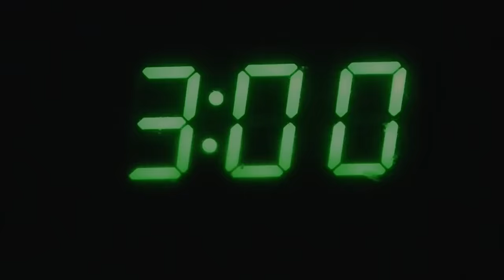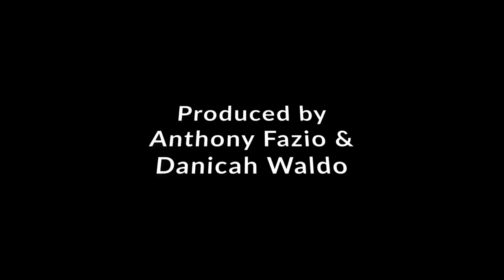LOCKED IN SCHOOL: THE SERIES | Season 1 | Episode 1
It's the last day of school before spring break, and a group of 10 students are accidentally locked in their classroom. Can they overcome their differences and look past rivalries to find a way out? Or will they forever be... LOCKED IN SCHOOL?

ABOUT LOCKED IN SCHOOL: THE SERIES
A group of kids are locked in school during spring break... will they get out?